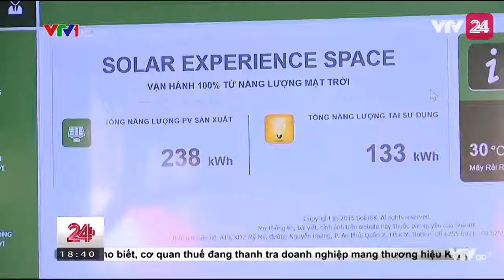Không gian trải nghiệm Năng Lượng Mặt Trời tại Đại Học Bách Khoa- VTV đưa tin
Solar Experience Space (SES) là một trong những công trình tiêu biểu kỷ niệm 60 năm ngày thành lập trường Đại học Bách Khoa TP.HCM, "CÁI NÔI" mà từ đó SolarBK hình thành và phát triển.. Nhân lễ kỷ niệm năm nay, SolarBK mong muốn được thực hiện nguyện vọng ấp ủ từ lâu – trở về để TRI ÂN và góp phần vun đắp cho các thế hệ sau tiếp nối phát triển tinh thần và tinh hoa Việt Nam.

VỀ SOLAR EXPERIENCE SPACE:

Không gian trải nghiệm năng lượng sạch đầu tiên tại Việt Nam
► Vận hành 100% bằng năng lượng sạch
► Tạo ra 22.832 kWh điện năng mỗi năm
► Giảm 23 tấn CO2 thải ra môi trường hằng năm.

Tìm hiểu thêm về Không gian Trải Nghiệm Năng Lượng Sạch tại

Xem thêm thông tin về các sản phẩm, giải pháp năng lượng sạch tại